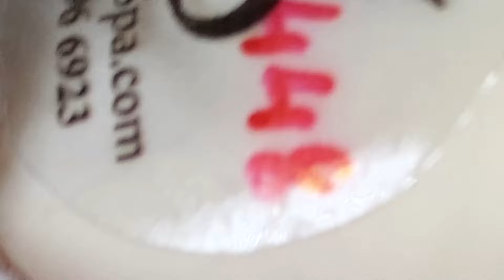𝐈 𝐜𝐚𝐧 𝐦𝐚𝐤𝐞 𝐲𝐨𝐮𝐫 𝐟𝐞𝐞𝐥𝐢𝐧𝐠 𝐛𝐞𝐜𝐨𝐦𝐞 𝐠𝐨𝐨𝐝 𝐨𝐧𝐞 𝐨𝐧 𝐞𝐚𝐫𝐭𝐡# 1147